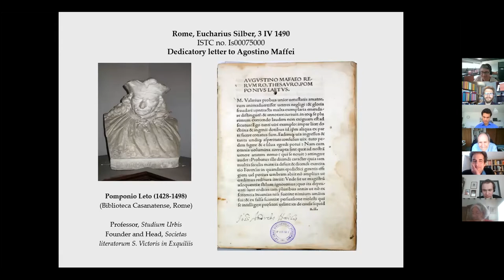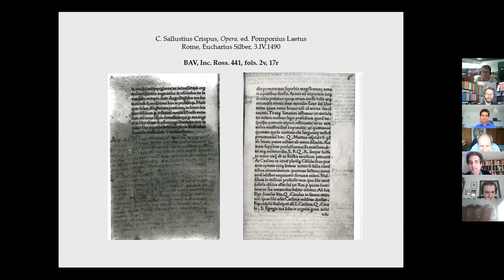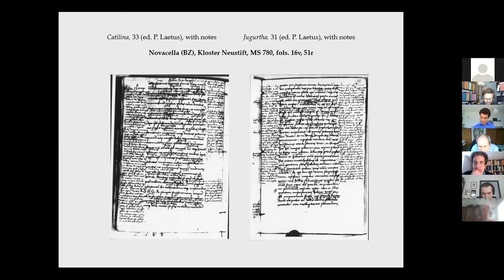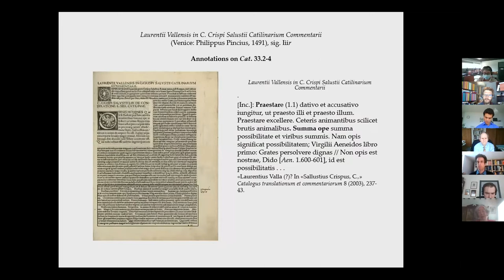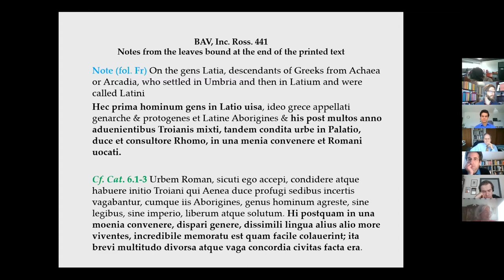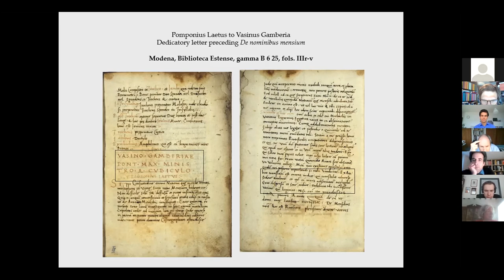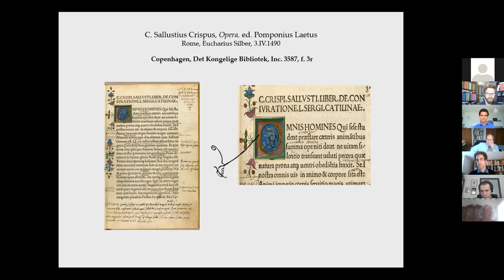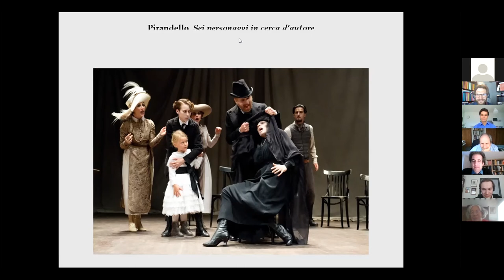4 Six annotated incunables in search of an editor - Patricia Osmond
Six annotated incunables in search of an editor
Patricia Osmond (Iowa State University)

Chair: Xander Feys